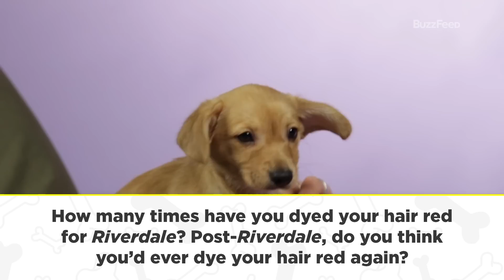KJ Apa Plays With Puppies While Answering Fan Questions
KJ Apa — aka your Riverdale High School crush since 2017 — stopped by BuzzFeed to answer all things "Riverdale" while playing with adorable puppies. Let's just say this interview will leave even Southside Serpents smiling. These puppies KJ played with were provided by Vanderpump Dogs.

BuzzFeed Celeb
MUSIC
What I Like_No vocal
Licensed via Warner Chappell Production Music Inc.